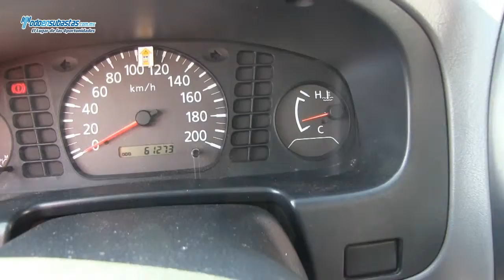NISSAN NP300 Chasis Cabina A/A D/H Caja Seca /2011